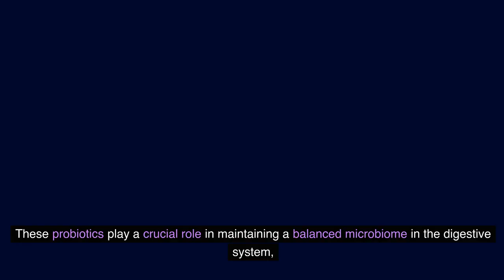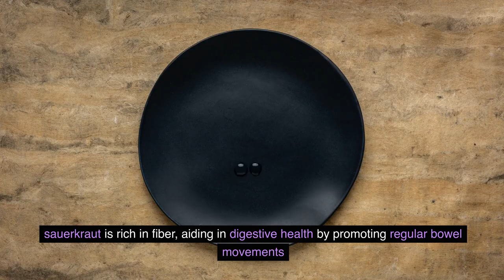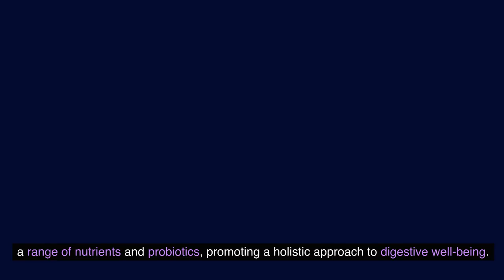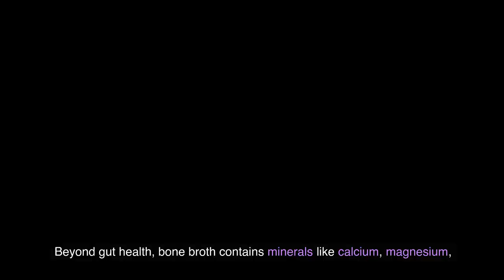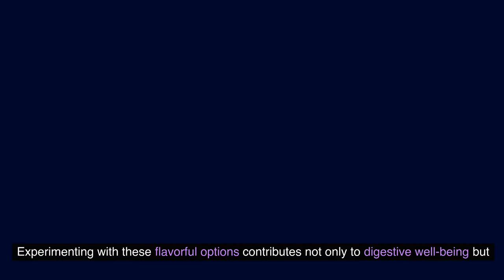Top 7 foods for gut health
🌱 Discover the science-backed superfoods that can promote a thriving digestive system. From probiotic-rich yogurts to fiber-packed fruits, join us on a journey to better gut health. Your digestive wellness starts here! Hit play now and nourish your body from the inside out.